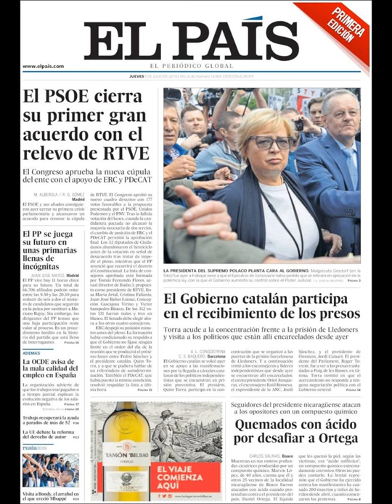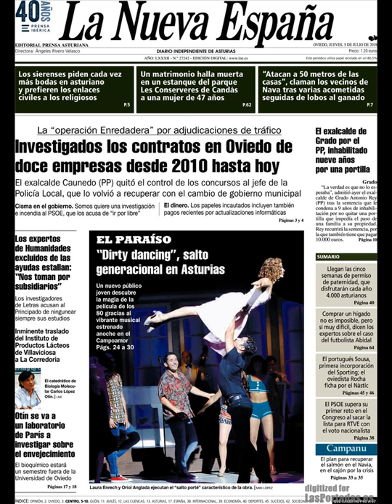Noticias Jueves 5 Julio 2018 Principales Titulares Portadas Diarios Periódicos España Spain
Principales Titulares de Noticias en Portadas Diarios Periódicos Españoles del Jueves 5 de Julio de 2018 ¿Que le Parecio este día?